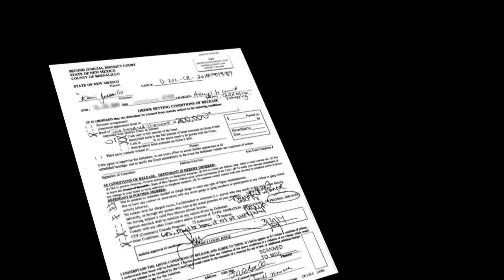Squirt gun suspect bonds out of jail